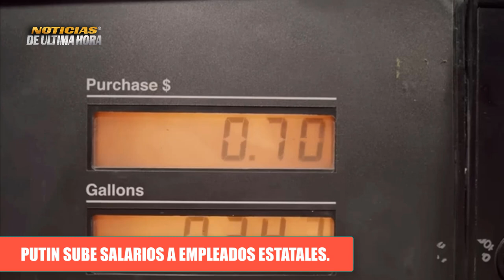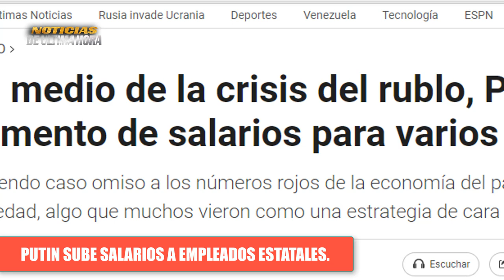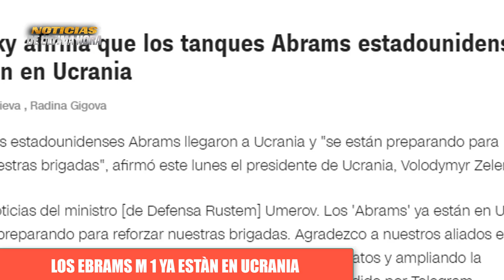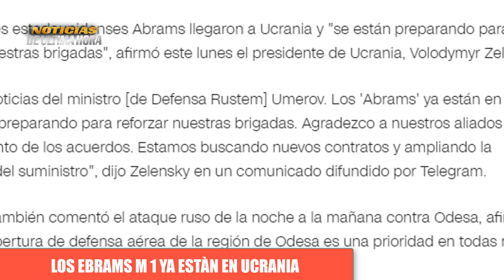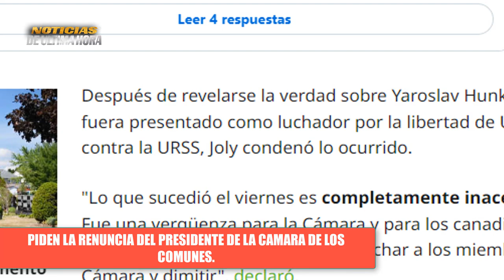🚨ESTÀ PASANDO PUTIN INCREMENTA EL SALARIO EBRAMS M1 EN UCRANIA SHAKIRA EN LA MIRA ESPAÑA News Usa .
✅El presidente de Siberia ha incrementado el salarios de los empleados estatales para el 2024.

✅El presidente de Ucrania anuncia la llegada de los Tanques Ebrams m1 de los Estados Unidos.

✅Hacienda de España señala a la colombiana Shakira de cometer un nuevo Fraude contra la econòmia Española .

noticias de Colombia hoy 27 de septiembre de 2023
noticias de Vladimir Pu tin
noticias ultima hora 27 de septiembre de 2023
noticias mundiales hoy 27 de septiembre de 2023
noticias de shakira hacienda de españa hoy 27 de septiembre de 2023
noticias de joe biden ayuda militar ucrania
zleenski anuncia llegada de los tanques ebrams m1 a ucrania
ultimas noticias de hoy 27 de septiembre de 2023
noticias de shakira bizarrap hoy
noticias canada russia homenaje camara de los comunes
canciller de canada pide dimision del presidente de la camara de los comunes
noticias ue
noticias eua
noticias economia rusia incremente de los sueldos
noticias de dimitry medvedev otan
noticias españa shakira
noticias de usa
news united state
noticias de justin truedau canada rusia
noticias de polonia
noticias ministerio de la defensa de rusia
noticias sanciones rusia ue
noticias kremlin moscu
noticias ejericto de rusia
noticias de vlaidmir putin corea del norte kim jon jun
noticias telemundo
noticias antoni blinken
guerra rusia ucrania
noticias usa otan
noticias zelenski canada
noticias maria zakharova hoy
noticias de serge lavrov
noticias de america latina hoy 27 de septiembre de 2023
noticias de ultimo minuto eeuu
noticias medvedev polonia
noticias bulgaria otan
noticias putin zelenski
ultima hora noticias internacionales de hoy 27 de septiembre de 2023
noticias mar de china meridional
noticias maria zakharova
noticias ue josep borrel
noticias economicas eeuu rusia
noticias rublos dolar hoy 27 de septiembre de 2023
ultimo minuto noticias 27 de septiembre de 2023